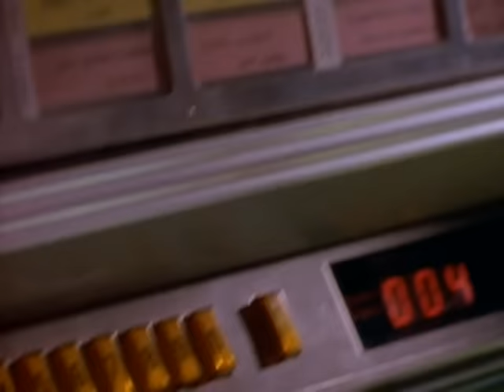Billy Ocean - There'll Be Sad Songs (To Make You Cry) (Official Video)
Lyrics
Sometimes I wonder by the look in your eyes
When I'm standing beside you
There's a fever burning deep inside.

Is there another in your memory
Do you think of that someone
When you hear that special melody?

I always stop and think of you especially
When the words of a love song touch the very heart of me.

[Chorus:]
There'll be sad songs to make you cry -
Love songs often do.
They can touch the heart of someone new -

I often wonder how it could be - you loving me -
Two hearts in perfect harmony.
I'll count the hours until that day
A rhapsody plays a melody for you and me.

Until the moment that you give your love to me
You're the one I care for
The one that I would wait for.

[Chorus x2]

You're my desire
My love is like a river running so deep.

[Chorus x2]

Sayin' I love you...